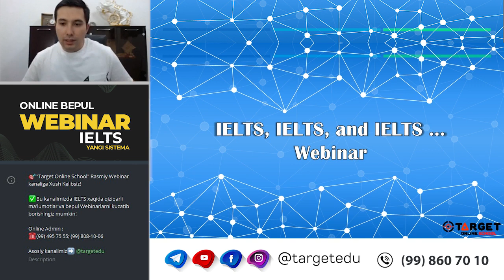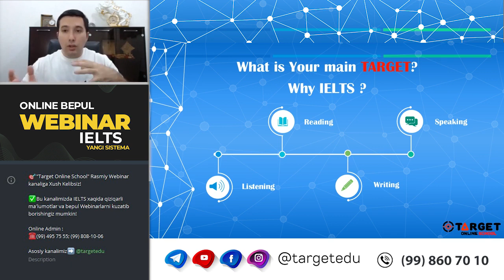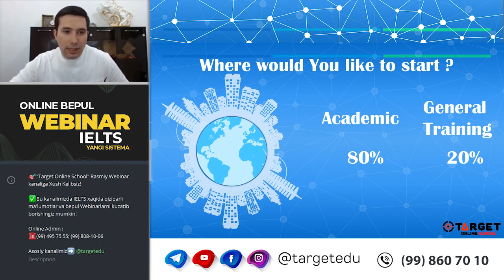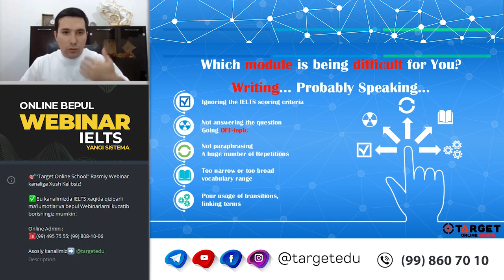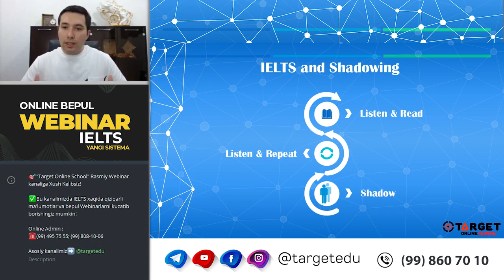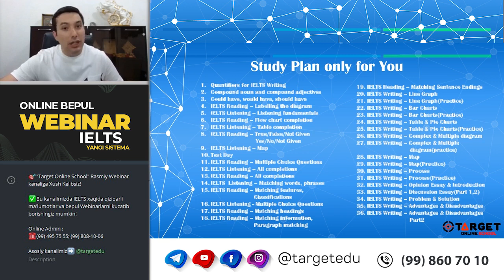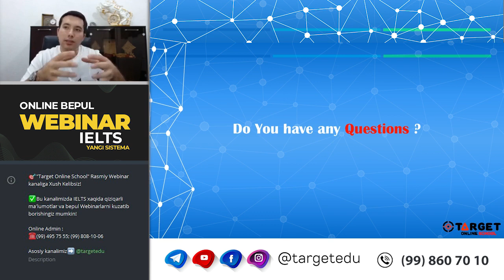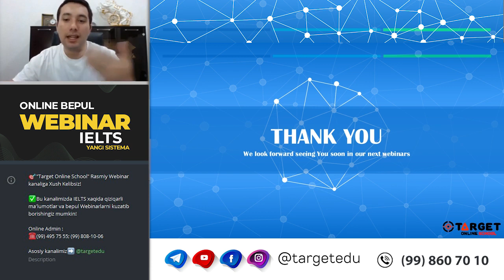IELTS olish yo'lida ko'pchilik yo'l qo'yayotkan XATOLAR | ONLINE WEBINAR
🎥Vebinarni o'tkazib yuborganlar uchun maxsus !

👨‍💻Mr. Shakhzod Kabilovning kurslariga ro'yxatdan o'tishga shoshiling, joylarimiz soni cheklangan !

✅Vebinar xaqida fikr muloxazalaringizni izohlarda yozib qoldiring !